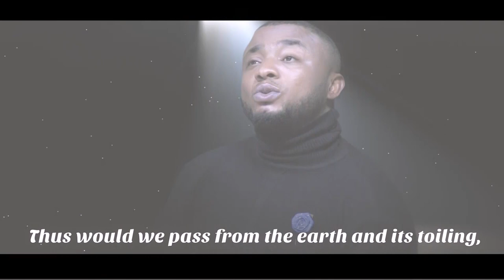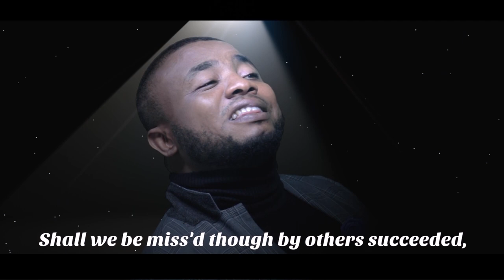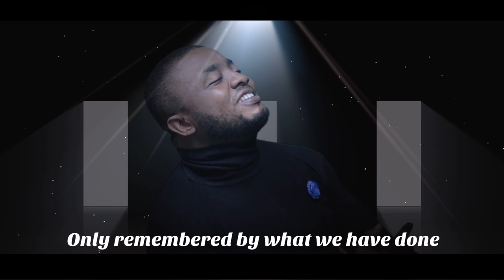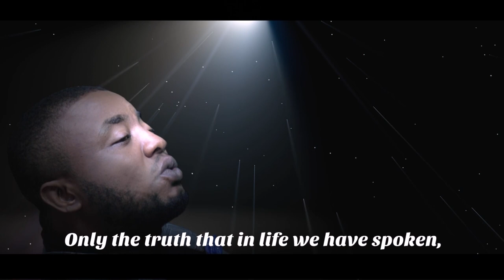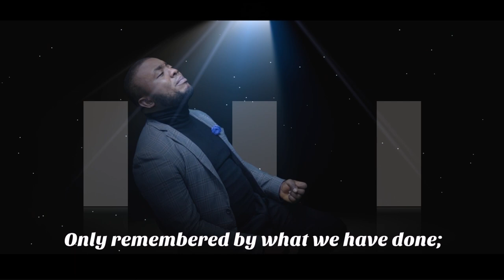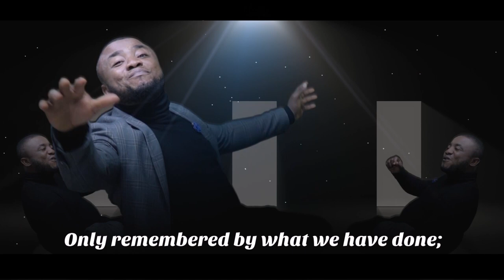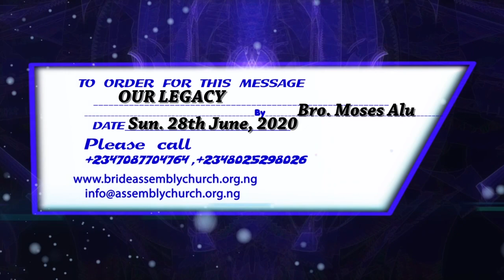OUR LEGACY B SUN. 28TH JUNE 2020 BY PST. MOSES ALU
SERVICE DAYS:

TUESDAYS: RESTORATION SERVICE
(HEALING AND DELIVERANCE)
TIME: 8:00AM

TIME: 10:00PM.

TIME. 9:00AM

brideassembly1
brideassembly1
brideassembly1
ZOOM ID:

BRIDETV FREQUENCY:
Satellite , Intelsat20 , Transponder , EF28K Tuning Frequency 12562MHz 68.5•E Polarization H (Horizontal) Symbol Rate 30000 Msps Modulation QPSK FEC 5/6. Channel Name. Endtime Message TV

GTB ACCOUNT HOLDERS:
x737*32*AMOUNT*540#
x737*32*AMOUNT*541#

WIRE TRANSFER:
BANK NAME: GUARANTY TRUST BANK PLC
BRANCH: AMUWO ODOFIN
ACCT. NAME: THE BRIDE ASSEMBLY
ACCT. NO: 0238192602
SWFT CODE: GTBINGLA
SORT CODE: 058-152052